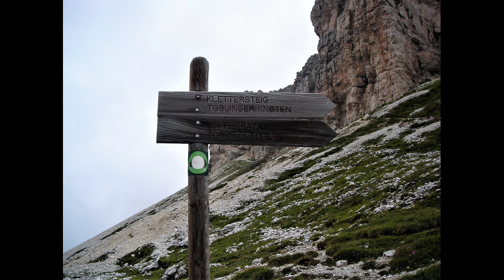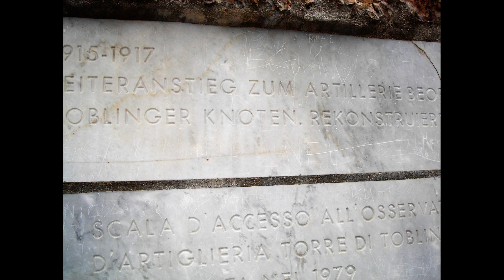Torre di Toblin 2008